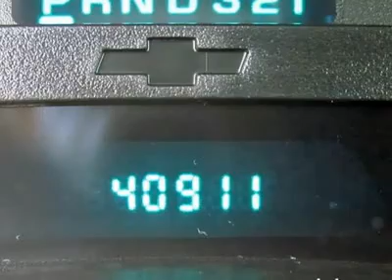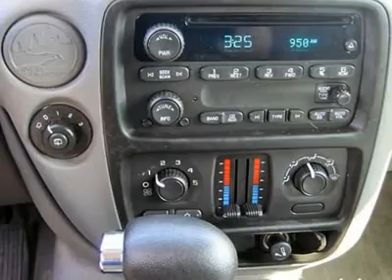2005 CHEVROLET TRAILBLAZER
2005 CHEVROLET TRAILBLAZER Renton WA

Sale prices reflects all accruable rebates and are subject to changes without notice in according with GM Programs. Rebates are in lieu of interest rates. All vehicles subject to a documentary fee up to $150 .